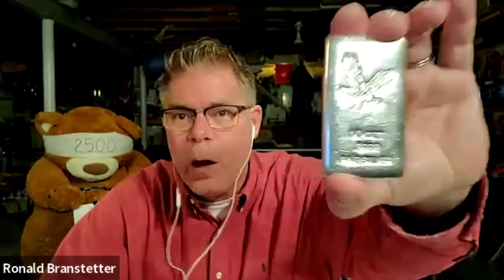**UPDATE** More US States Act to RECLAIM Silver & Gold as MONEY 🚨🚨 (precious metals as legal tender)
The list of u.s. states acting to restore silver and gold as legal tender continues to grow, the most recent state to put forward legislation is Kansas, but there are Rumours of more in the works, we sit down with Pat Holland from the Missouri Freedom initiative to get a critical update on this growing movement which is sweeping the United States of America.

Kindness is more important than wisdom, and the recognition of this is the beginning of wisdom.

~Theodore Rubin

I have many sources of information, amongst which are the voices in my head.

ALSO hold positions in:
MMM, NOK

SPOT SILVER
SILVER BULLION
INVESTING GOLD
BULLION
Hecla HL
First Magestic AG
Newmont NEM
GDX
GDXJ
HUI Index
NUGT
JNUG
Wall Street Silver
Nasdaq
Stock market
Russel 2000
Dow Jones